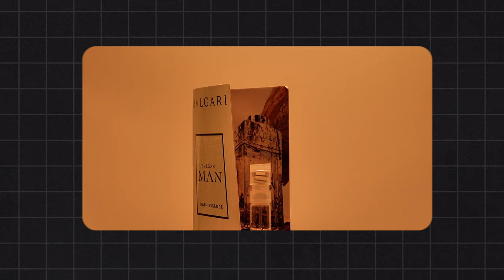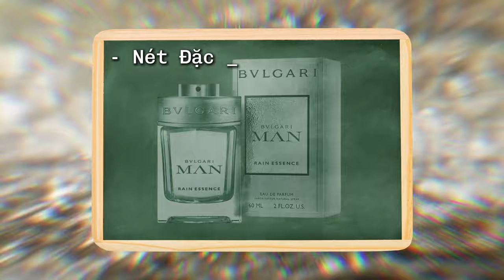[Xem Trước Khi Mua] Review Bvlgari Rain Essence: Không Chỉ Sử Dụng Vào Ngày Mưa Thôi ? | Ryan Thoi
Một mùi hương nước hoa có thể dùng cho những ngày mưa, đặc biệt là nó còn khá là mới, ít người biết đến. Không chỉ dừng ở đó mà mùi hương này nó cũng khá đa dụng, có thể dùng cho nhiều mục đích khác nữa. Hãy cùng tìm hiểu trong video này nhé !